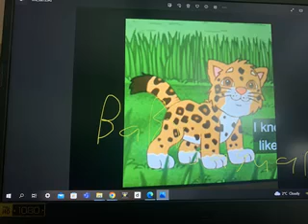BABY JAGUAR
JAYKESTV